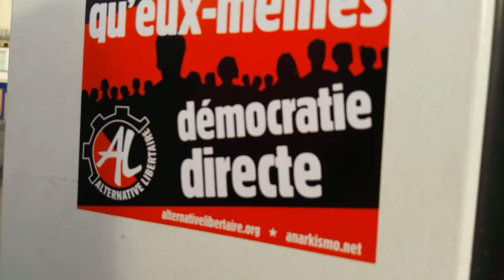Manifestation Gilets Jaunes Paris 8 décembre 2018 #9 Place de la République Acte4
Qui sème la misère récolte la colère videos photos Acte4 Paris Place de la République samedi 12 heures - Manifestation Gilets Jaunes Paris Bastille 8 décembre 2018 giletsjaunes @17Novembre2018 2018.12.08 Macronie coupée du peuple - Halte au racket gouvernement STOP - Gilets Jaunes Colère Noire - VTC en colère - video mariepanic mariepanic2 @mariegendron @anne_hoa